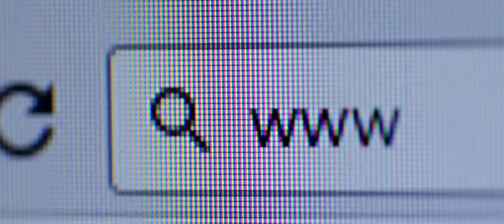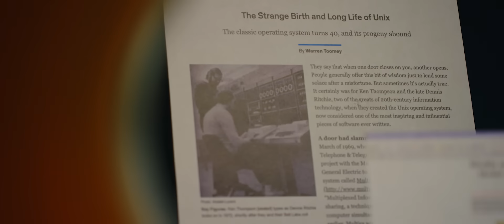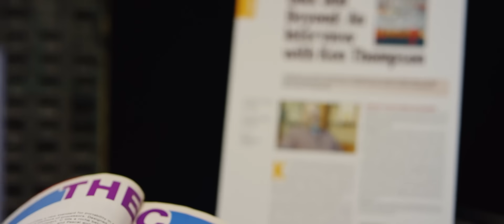Pushing the Limits of Technology: The Ken Thompson and Dennis Ritchie Story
Bell Labs colleagues Ken Thompson and Dennis Ritchie developed UNIX, a multi-tasking, multi-user operating system alternative to the batch processing systems then dominating the computer industry.